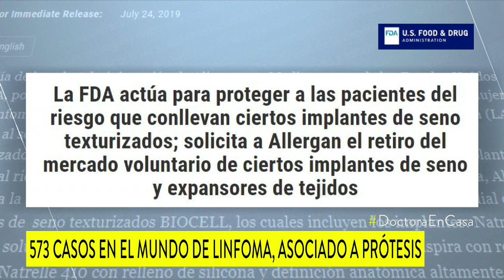¿Cómo identificar los implantes mamarios que están asociados con riesgo de cáncer?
El Invima ordenó sacar del mercado las prótesis de la marca Allergan, relacionadas con estos casos. Su textura es una forma de reconocerlas.